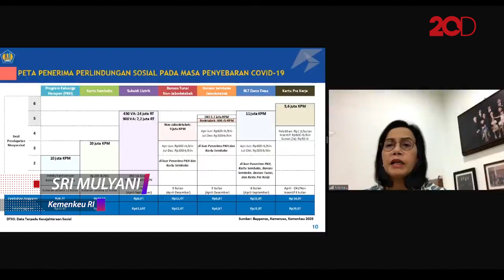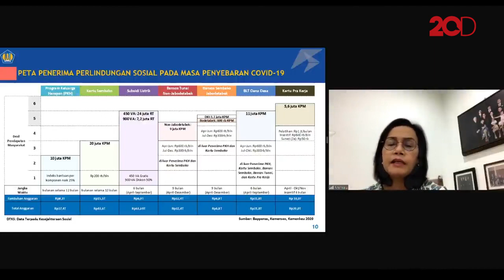Asyik! Diskon Tagihan Listrik Diperpanjang Sampai September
Menteri Keuangan Sri Mulyani Indrawati menyebut akan memperpanjang pembebasan dan diskon tarif bagi jutaan rumah tangga berkategori listrik 450 VA dan 900 VA hingga September 2020. Pemerintah menyiapkan anggaran pembebasan dan diskon tarif listrik sebesar Rp 61,69 triliun.